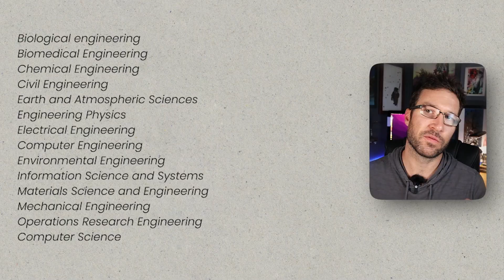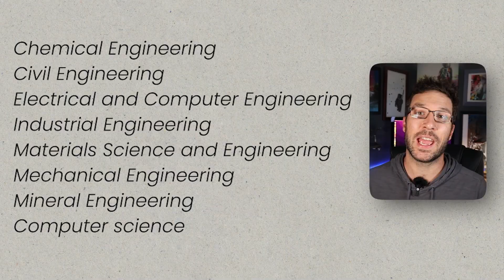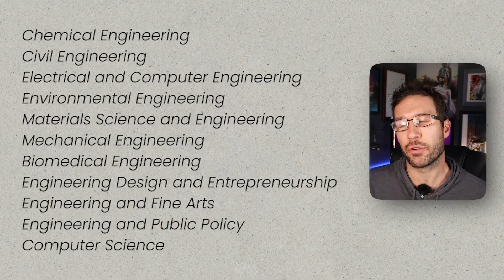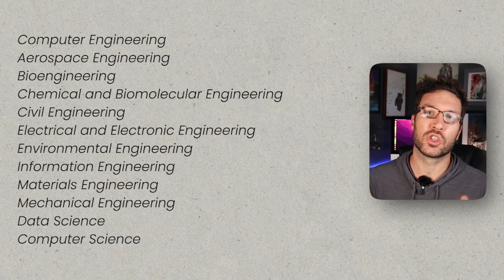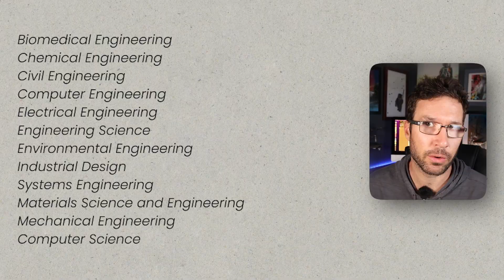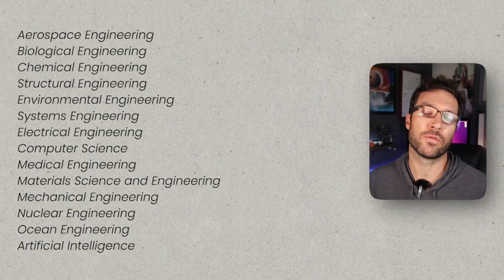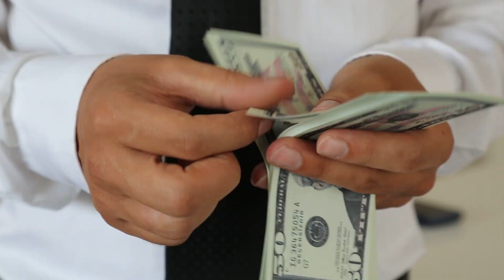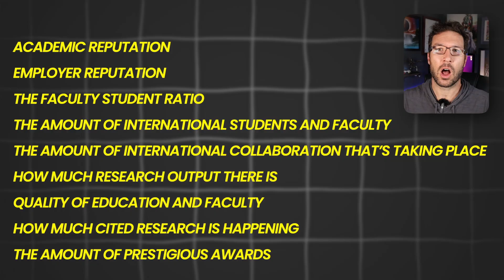Engineering Schools Ranked - Tier List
Here is my ranking of the top 30 engineering schools in the world.

Want to know how to be a straight A student? Sign up for my ‘2.0 to 4.0 Masterclass'